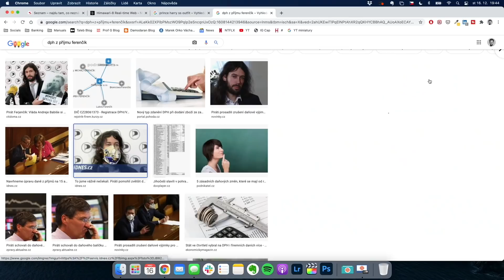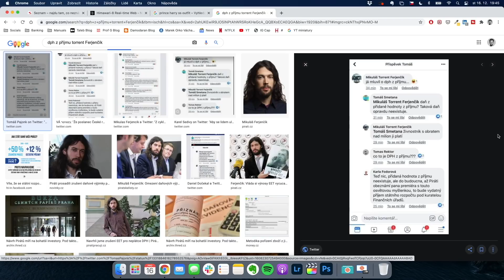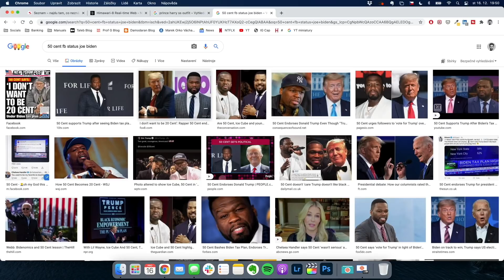Přichází DIGITÁLNÍ KOMUNISTI. Piráti a Ferjenčík si zaslouží zdvižený prostředníček, říká Vlašic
Přichází digitální komunisti. Piráti a Ferjenčík si zaslouží zdvižený prostředníček. Říkají si o zápis do Guinnessovy knihy rekordů za nejvyšší počet nově vymyšlených daní a regulací, říká podnikatel Vilém Vlašic